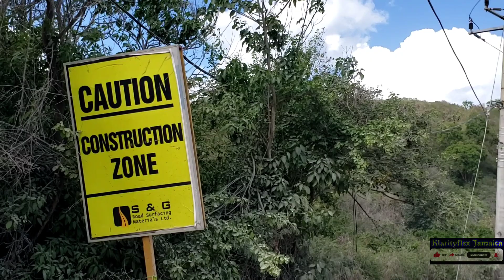SCHIP//S&G Transformed Green Wall RoadWay To Super Highway Style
Thank you all for your beautiful love giving to me.

If you want to see the growth and developement of this Channel please feel free to contribute or donate. All my communication can be done using any of the following.

Please contact Klarityflex Jamaica.